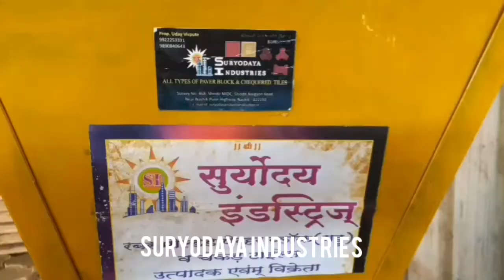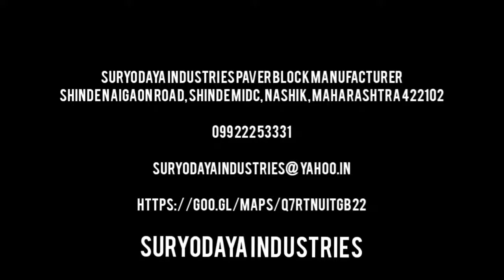Making of a Mini Crusher for Bricks and Cement Blocks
Hello everyone

         This is our first try in making a mini crusher. It is made during lockdown period. Inspired by aatmanirbhar bharat(self-reliant India) movement. It is used to crush scrap concrete chunks, blocks, clay bricks, flyash brick, paver blocks, scrap and old paver blocks, etc. Useful when we don't want waste our valuable material and time. It can be reused in making of paver blocks.
           It took 1.5 months for assembly and fabrication.

Machine Specification:

1. 5 hp Crompton motor
2. 3 TPH Capacity
3. Extra feature- Hopper(Optinal) for mix type material
4. Crushing material- Bricks, Paver Blocks, Concrete Blocks, Clay Bricks, Etc